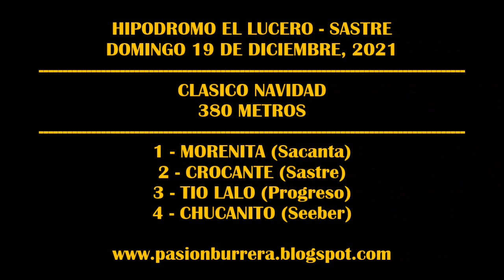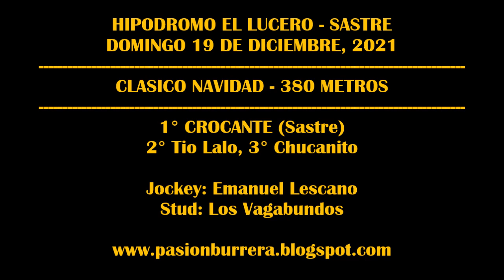CROCANTE, Hipodromo El Lucero - Sastre (19-12-2021)